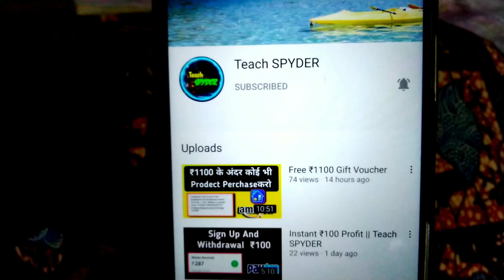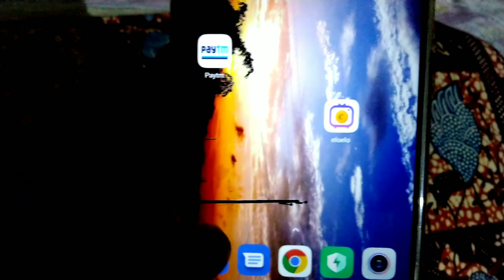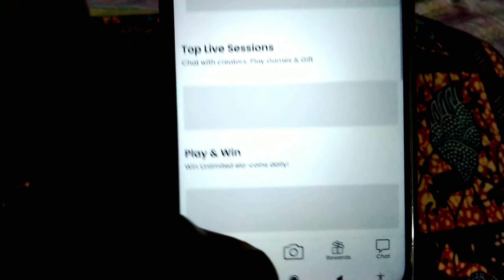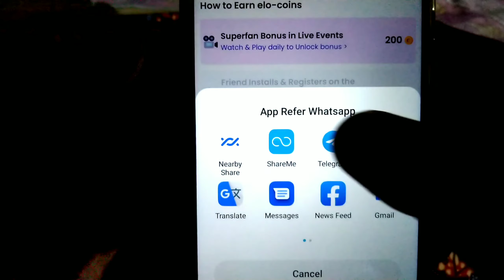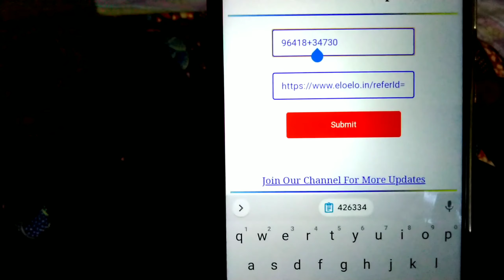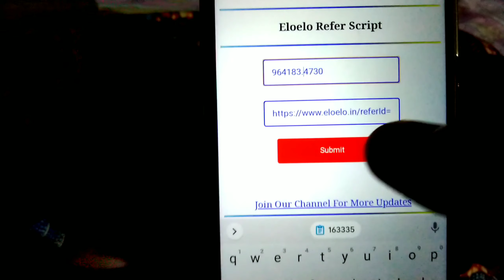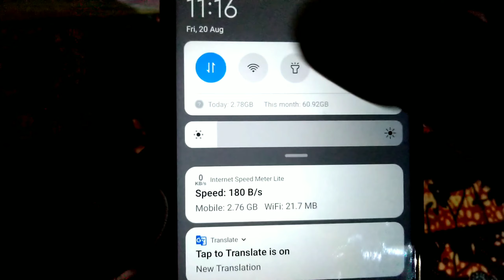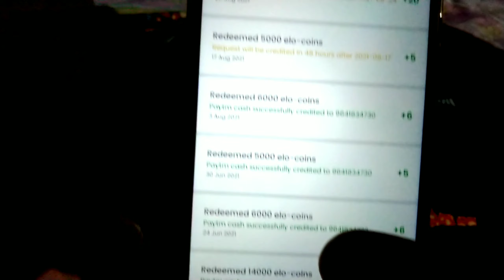EloElo 1 Number Unlimited Refer Script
👨‍🎓 Hello Guys, I am Anubrata Owner of "Teach SPYDER" YouTube Channel , Today I will Explain About New Free Paytm Earning Application √ New Self Earning Apps 2021 Join Telegram Group Like √ Share √ Comment Karo & Giveaway Main Participate Karo 🙂 Phale Video Ko Pura Dako Bhai... Nahi To Paytm Cash Nahi Melaga...

 Refer Code:-